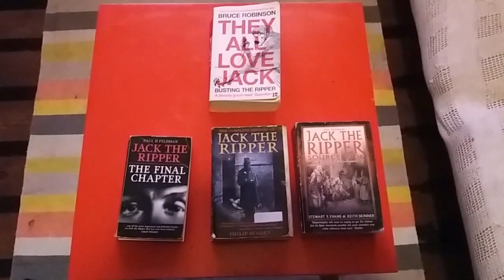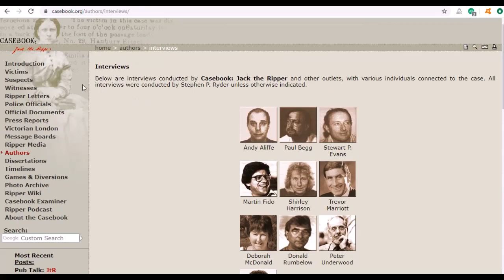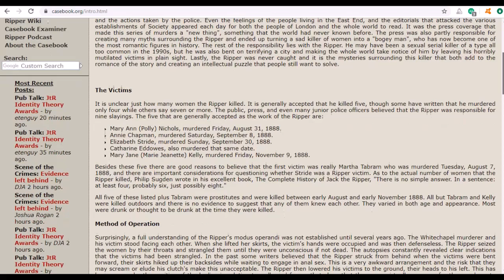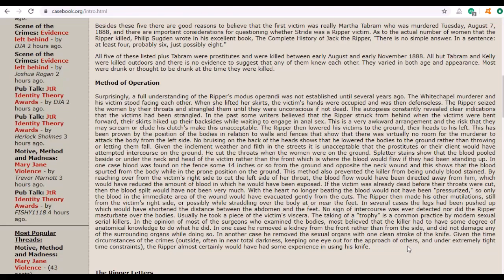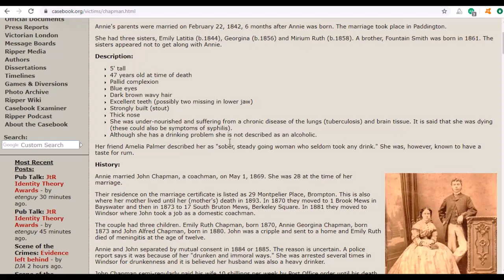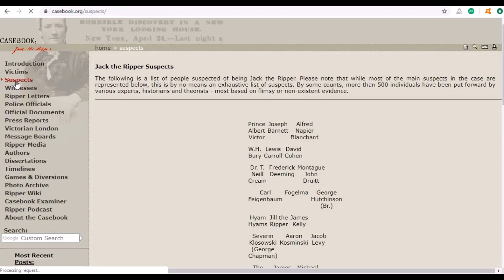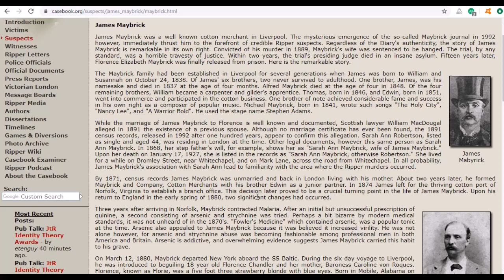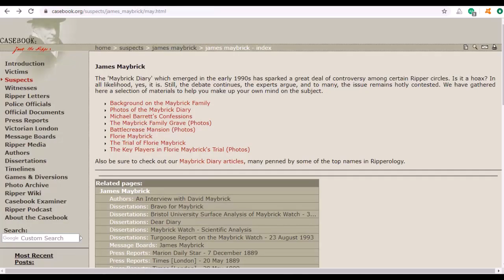Hunting Jack the Ripper... an obsession (Adult content!)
Apologies for low sound... had problems with sound and vision on my laptoip since the latest Windows update 🙁 Both myself and my dad, now in his 80's, have had a long time fascination with this character.  We sort of settled on James Maybrick but I believe he had an accomplice and had sort of worked it out when Bruce Robinson brought out his 'They all love Jack' tome and pretty much smashed it for us.
I'm going to look more at the case Bruce puts forward as it implicates the Freemasons order and his research uncovers many interesting details not disclosed before and also reveal my accomplice.  Going to be in a couple of parts.
Fascinating and Gory...

Bruce Robinson nails J the R.